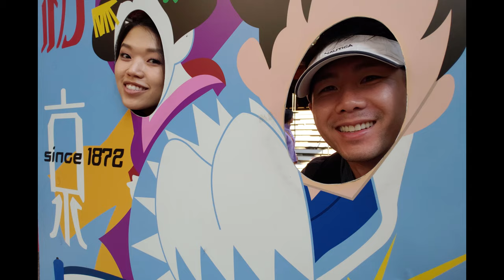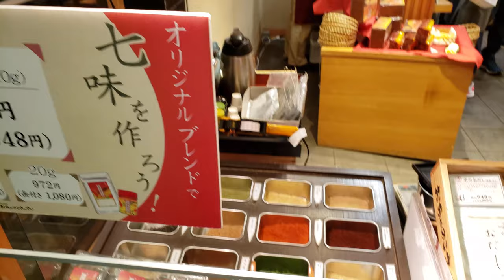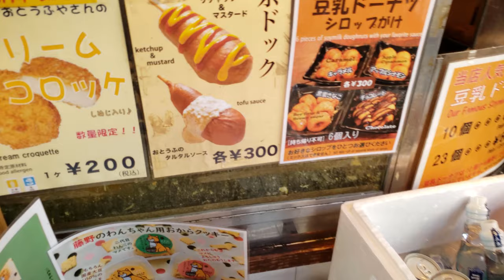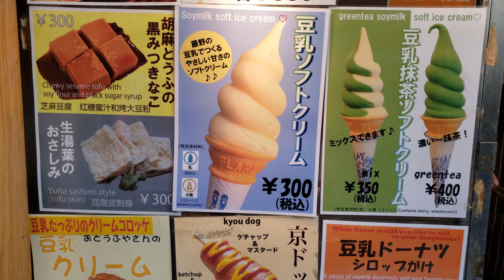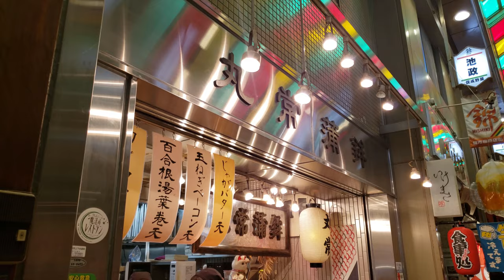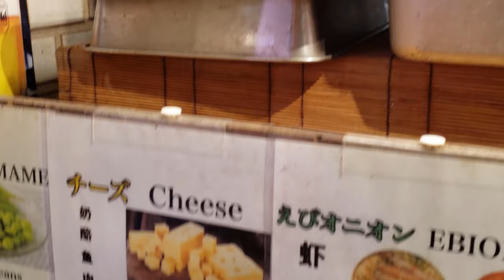Kyoto Nishiki Market: PUPPY?!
Food, cars, trains, food! Gotta say, we Kyoto was probably our favorite city we've visited in Japan.

Mattdegula - Daylight